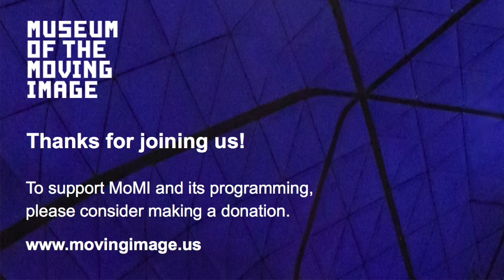Feast of the Epiphany: discussion with filmmakers and cast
On May 10, 2020, Museum of the Moving Image's Curator of Film Eric Hynes moderated an online discussion with the directors, producer, cinematographer, and cast members of FEAST OF THE EPIPHANY: Michael Koresky, Jeff Reichert, Farihah Zaman, Ashley Connor, Caitlin Mae Burke, Nikki Calonge, Jessie Shelton, and Jody Bolluyt.

This program is being brought to you during a time when the Museum's building is closed due to the coronavirus outbreak. If you can, please make a donation to help support our remote programming